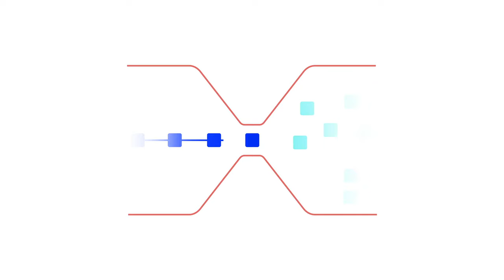Bessere Verarbeitung mit IOTA 2.0 aktualisieren